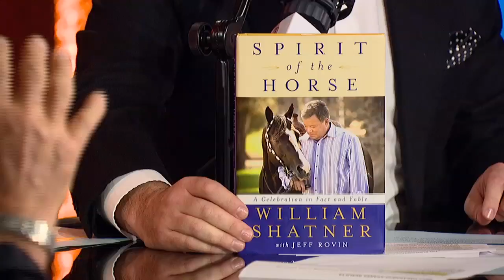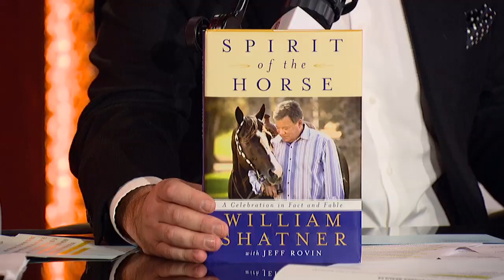Emmy Award-Winning Actor William Shatner Joins The RE Show in Studio - 5/22/17